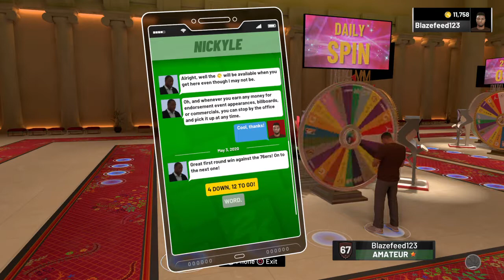NBA 2K19 Talkin With Kareem Abdul-Jabbar before the game